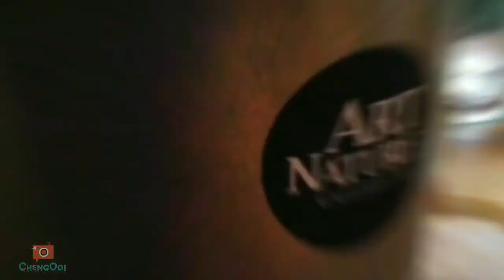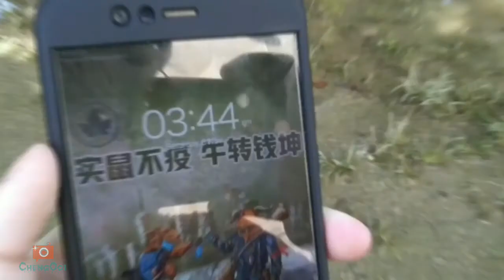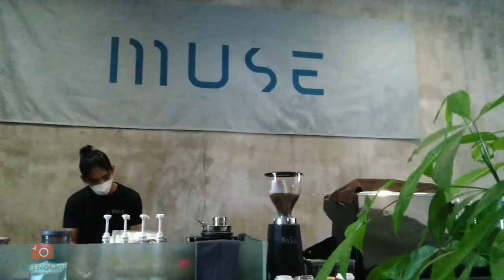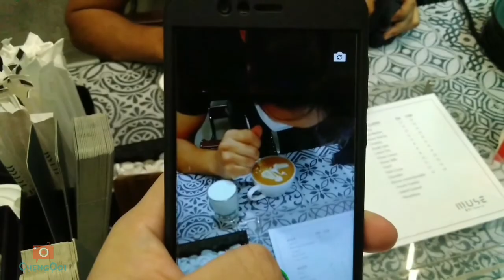美食篇【Vlog237】: 被感染后的吉打 第17集 之 吃遍吉打 EP 2 ~ Cafe Hopping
探店/景点 :
~Art Nature 咸蛋牛角包
~Muse Cafe
~Pekan Cina 新壁画
~Mix
~pekan Cina 四果汤